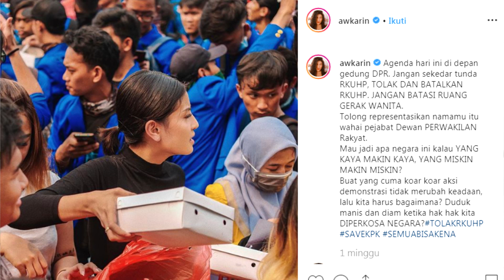Mabok Jajanan Street Food Jogja || MABAH EP.1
Hi Sobat Harjo,

Siapa sih yang nggak kenal Cilok? Pasti pernah makan ya? Lalu apa bedanya Cilok, Cireng, Batagor, Cilor dan Bakso Tusuk?

Simak selengkapnya dalam program SingPentingWareg bersama Sobat Mabah (Makan dan Ghibah) berikut ini.